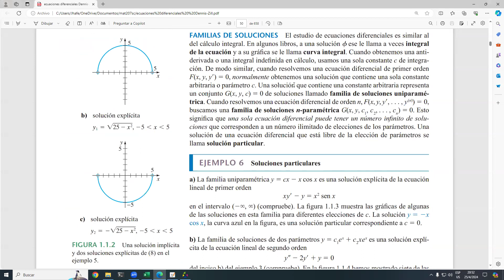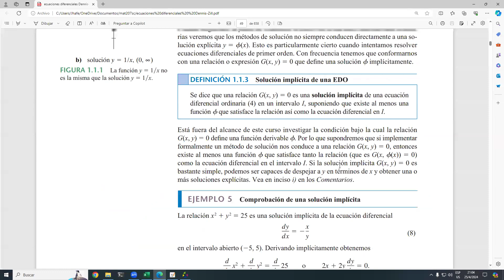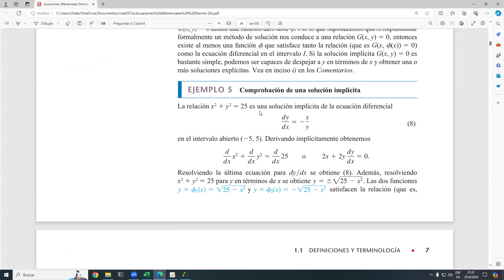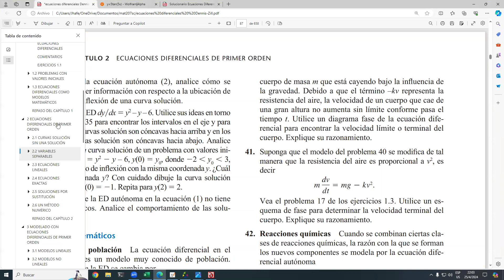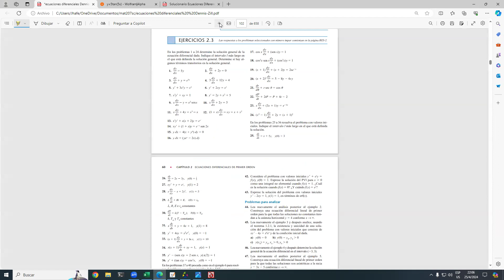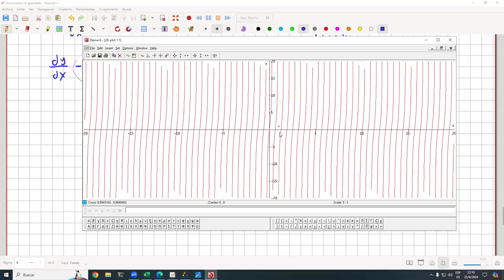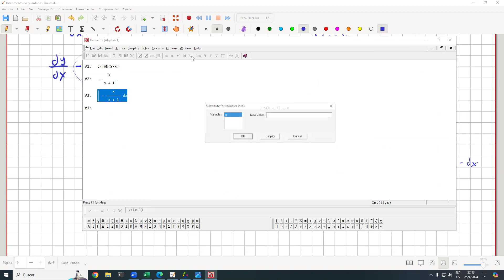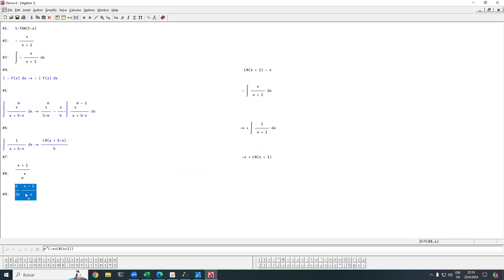Ecuaciones Diferenciales - C1 - Conceptos de ED - MAT207-SC 1/2024 - 25/04/24